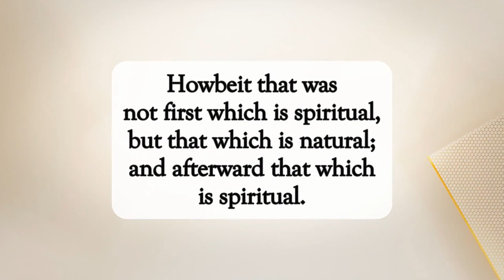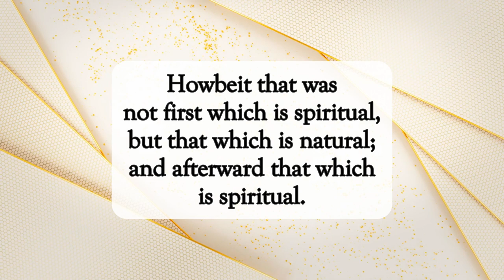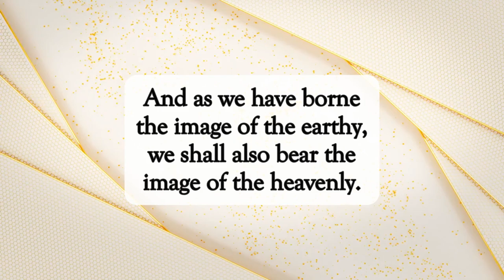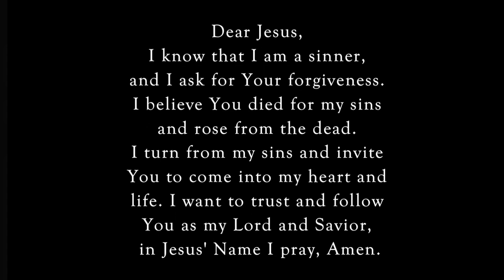The Lord From Heaven👑dailyword